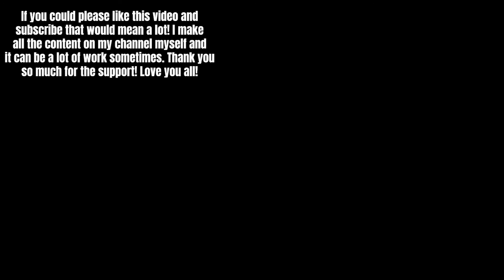Oddly Satisfying ASMR Video That Will Relax You Before Sleep! 25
ASMR, which stands for autonomous sensory meridian response, is still a relatively new creation. It describes a feeling of euphoric tingling and relaxation that can come over someone when he or she watches certain videos or hears certain sounds.